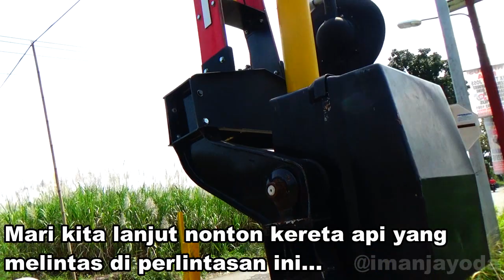perlintasan kereta api jpl 133 tumbal comal [railroad crossing indonesia]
video perlintasan kereta api jpl 133 yang berlokasi di jalan sukorejo, tumbal, comal kab pemalang provinsi jawa tengah.

berada di petak stasiun sragi - comal
menggunakan model palang pintu wantech dan dijaga oleh petugas dari dinas perhubungan setempat.
Kereta api yang melintas pada video ini :
1. KA Argo Muria (Gambir - Semarang Tawang)
2. KA Argo Bromo Anggrek (Gambir - Surabaya Pasar Turi)